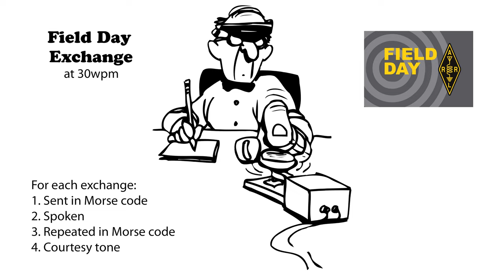Field Day Exchange v2 - 30wpm